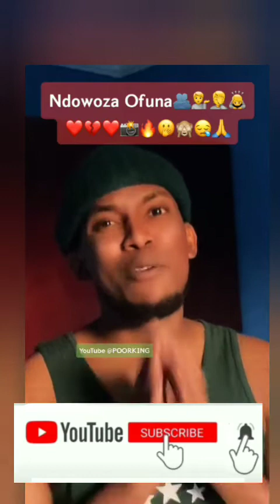Who is the Best Poor King Official Vs Dj Jacob Omutuuze